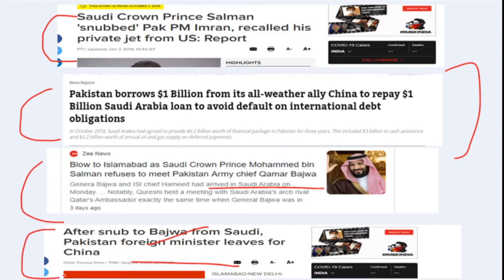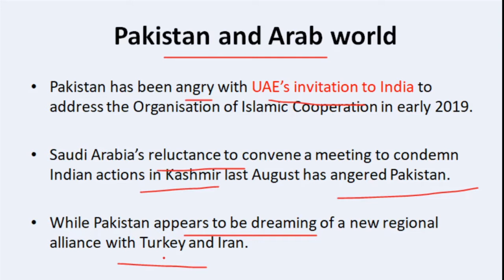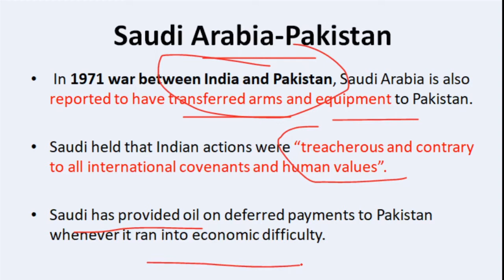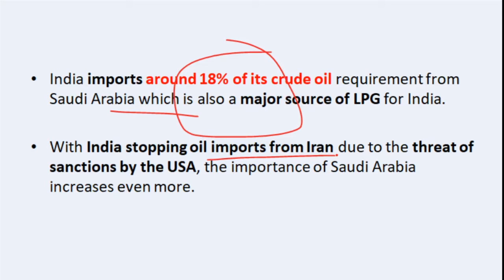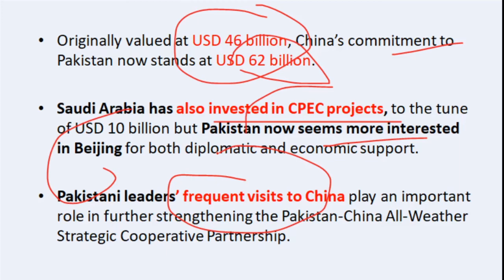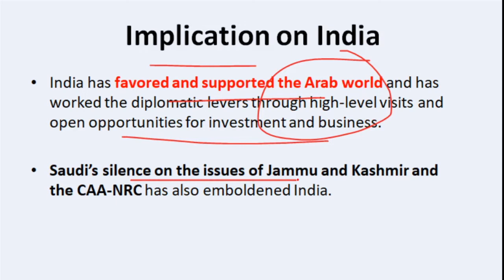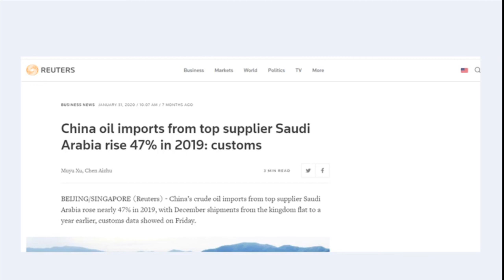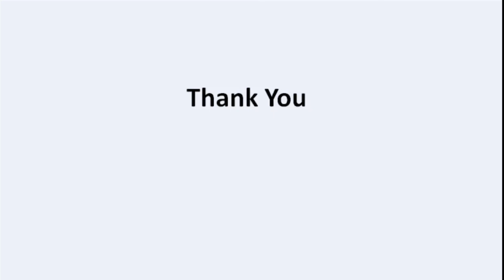Tension between Saudi Arabia-Pakistan and China's Role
In this video i am talking about tension between Saudi arabia and pakistan relation and chinease role over pakistan foreign policy .